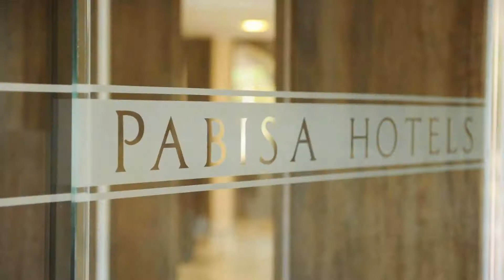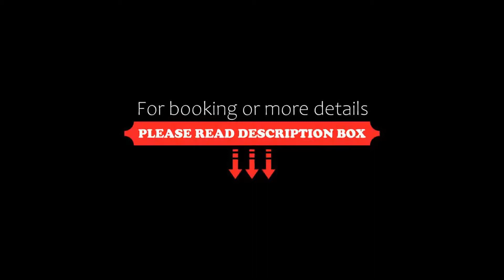Pabisa Sofia, Playa de Palma, Spain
About Property:
Located in Playa de Palma, 2 km of Palma Aquarium, Pabisa Sofia provides a seasonal outdoor swimming pool and a fitness centre.
At the hotel, each air-conditioned room is fitted with a desk and private bathroom. Rooms offer sea, mountain or pool views, subject to availability.
Pabisa Sofia 3* Sup offers several packages that include access to discos, aquariums, waterparks and golf courses.
The area is popular for cycl...
Property Type: Hotel
Address: Carrer de Sant Ramon Nonat 23, 07610 Playa de Palma, Spain
Searching For
1. Pabisa Sofia - Playa de Palma - Spain
2. Pabisa Sofia - Playa de Palma - Spain Address
3. Pabisa Sofia - Playa de Palma - Spain Rooms
4. Pabisa Sofia - Playa de Palma - Spain Amenities
5. Pabisa Sofia - Playa de Palma - Spain Offers and Deals
Audio Credit:
Track Title: Subway Dreams
Artist: Dan Henig